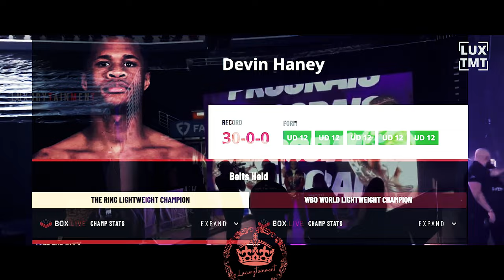Devin Haney vs. Regis Prograis Full Fight Highlights Boxing Analysis I Who Will Emerge Victorious?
Welcome to a special edition of Luxurytainment Inside the Ring! Today, we delve into the high-stakes matchup between boxing titans DevinHaney and RegisPrograis. Unravel the story, analyze the advantages and disadvantages of each fighter, and explore the intrigue that surrounds this potential blockbuster bout!

Haney, 24, retained his undisputed lightweight championship with a unanimous decision over future Hall of Famer Vasiliy Lomachenko in May. The bout was the last of Haney's three-fight deal with Top Rank.

Now, Haney (30-0, 15 KOs) will return to Eddie Hearn's Matchroom Boxing, which promoted six of the American's fights on DAZN

Haney signed with Top Rank after his win over Joseph Diaz Jr. in order to pursue a fight with George Kambosos in Australia for the undisputed lightweight championship. Haney, who fights out of Las Vegas, defeated Kambosos in June 2022 and then bested the Australian again in Melbourne with another decision in October.

ESPN's No. 9 pound-for-pound boxer, Haney then made his pay-per-view headline debut with a career-best win, a thrilling victory over Lomachenko.

Haney, who holds the WBA, WBC, WBO and IBF titles at 135 pounds, hopes to keep his lightweight belts and decide which weight class he'll campaign at after the Prograis fight, sources said.

Haney was given a Thursday deadline to inform the WBC of his plan going forward: a fight with Shakur Stevenson at 135 pounds or a bout with Prograis at 140.

In his 140-pound debut, Haney will take on a dangerous southpaw puncher in Prograis, who is ESPN's No. 3-rated junior welterweight.

Prograis, a 34-year-old from New Orleans, became a two-time champion at 140 pounds with an 11th-round KO of Jose Zepeda in November. Prograis (29-1, 24 KOs) signed a three-fight deal with Matchroom Boxing afterward and went on to retain his title with a split decision over Danielito Zorrilla in a homecoming bout.

Now, Prograis will step up for the biggest fight of his career. His lone pro defeat came against Josh Taylor via majority decision in October 2019, a title unification fight in London. Prograis rebounded with four consecutive TKO victories.

With a victory over Prograis, Haney could place himself in pole position for Fighter of the Year honors.

Devin "The Dream" Haney, the undisputed lightweight champion, has proven his mettle against adversity. After a hard-fought victory over Vasiliy Lomachenko, Haney's reputation soared. With two successful title defenses, rumors of a move to a higher weight class are buzzing. Can Haney conquer new challenges in a higher division?

Regis "Rougarou" Prograis, a force in the super lightweight division, recently defended his WBC strap at 140lbs. Prograis exudes confidence and power, evolving since his 2019 defeat to Josh Taylor. Four consecutive knockout victories highlight his journey. As the bigger man, does Prograis hold the upper hand in this potential matchup?

Former champion Fernando Vargas shares insights. Vargas believes Prograis' physical advantages could tip the scales in his favor. His analysis ignites a discussion about how Prograis' power and size might overwhelm Haney in a higher weight clash.

Negotiations become a battleground. Prograis expresses frustration over potential date changes on social media. High stakes compel both fighters to stand their ground. The contract process's complexities unfold, revealing dedication and challenges in finalizing a high-profile matchup.

Shakur Stevenson enters the mix as the mandatory challenger for the vacant title. This twist adds intrigue, sparking debates about styles, strategies, and paths these fighters might take in the pursuit of championship glory.

The countdown to the potential bout begins, with palpable excitement worldwide. Fans voice predictions and expectations. Promotional materials promise heart-pounding action, tactical brilliance, and the unscripted drama defining professional boxing.

We've embarked on a journey through the highs and lows, complexities, and intrigue leading to this monumental showdown. Can Haney rise to the occasion in a new weight class? Can Prograis continue his dominance? Negotiations and anticipation build toward a clash that could alter boxing history.

Thank you for joining us on this Luxurytainment Inside the Ring special. Until next time, keep your gloves up and anticipation high!